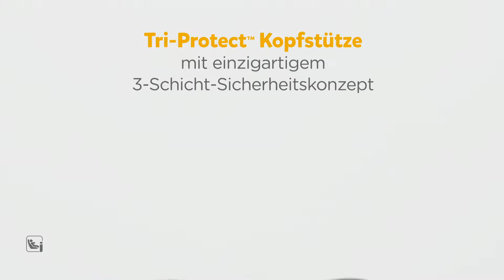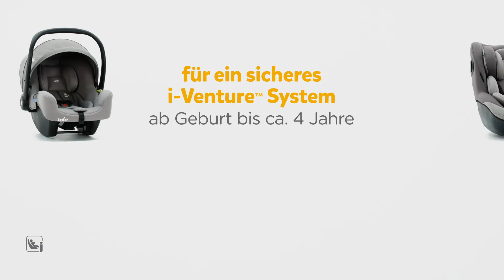Joie i-Venture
Der i-Size Folgesitz begleitet dein Kind bis zu 4 Jahre.